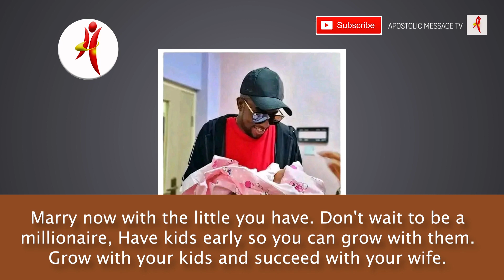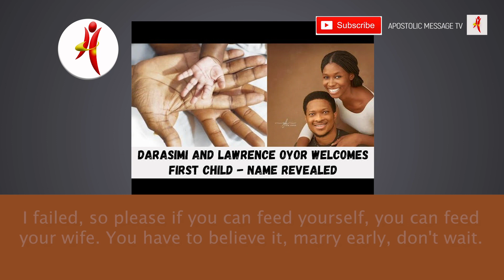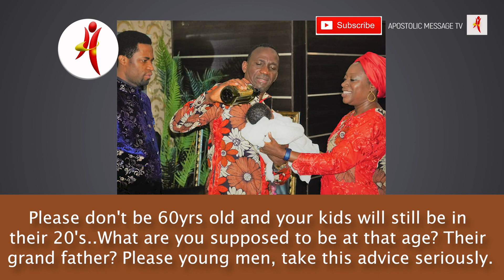Dear Young Guys At Age 25 to 30 || Minister GUC || Lawrence Oyor || Michael Orokpo